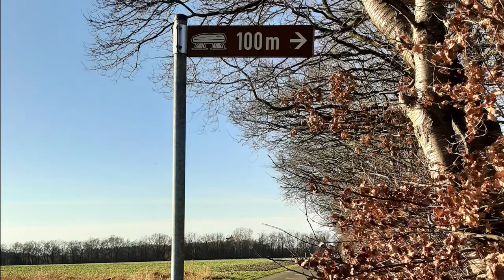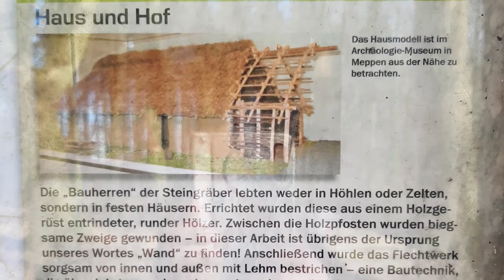De Hoogen Steener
In Spahnharrenstätte befindet sich das längste Großsteingrab des Emslands. De Hoogen Steener. Dieses Großsteingrab ist überiwgend situ erhalten und strahlt viel Liebe und Wärme aus. Ein Besuch dorthin lohnt sich auf jeden Fall.
Denke daran: "Du bist die Kraft, die aus Liebe Wunder schafft!"

BIC: PESOBEB1

Deine Anie